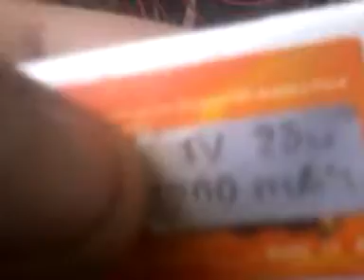Traded a jump jet for 6 cars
All the cars I got off this kid didn't work or there wasn't a controller. Had to mod most of them to work.